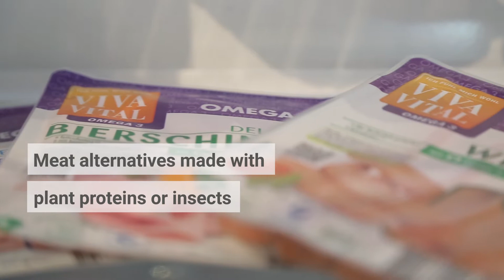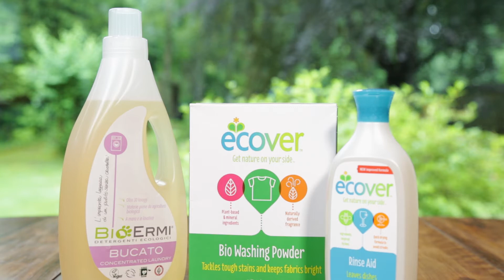BIoeconomy: a very real alternative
Globally we are faced with growing population, expanding industries, climate change, enviromental pollution, etc. We need to use our natural ressources more sustainably. Bioeconomy brings together ecology, economy and innovation.